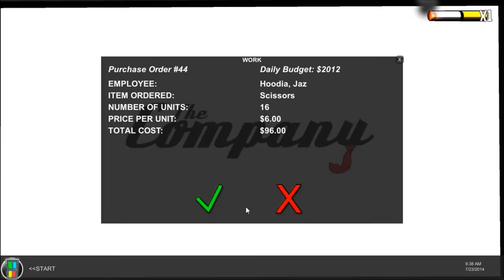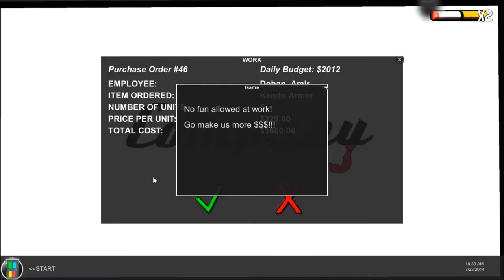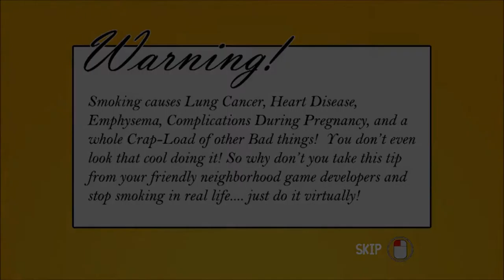Not So Brad Ep.9 - Smoking Simulator